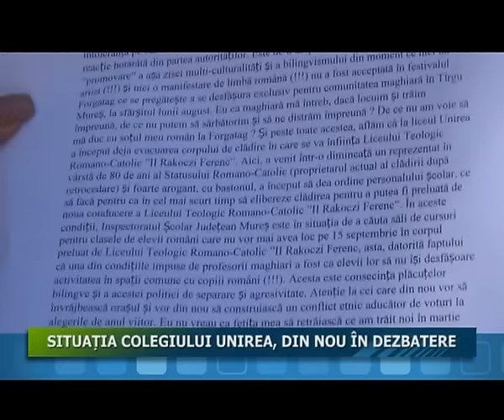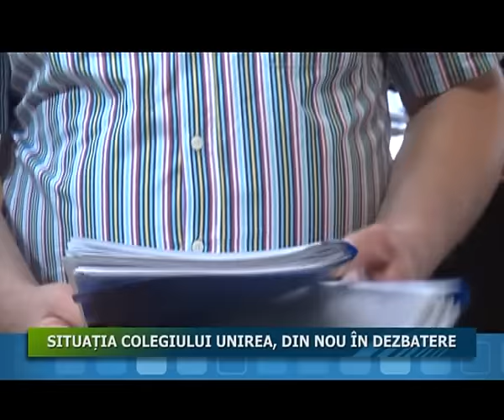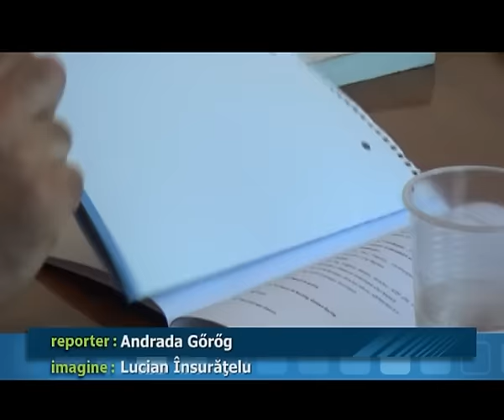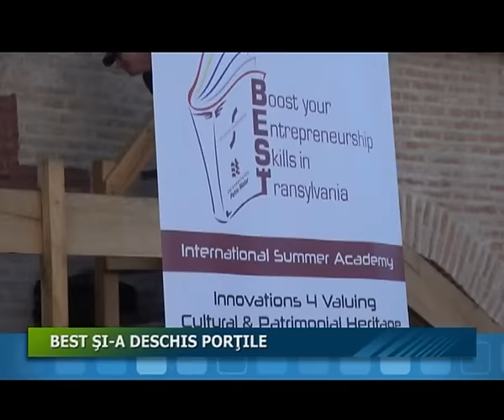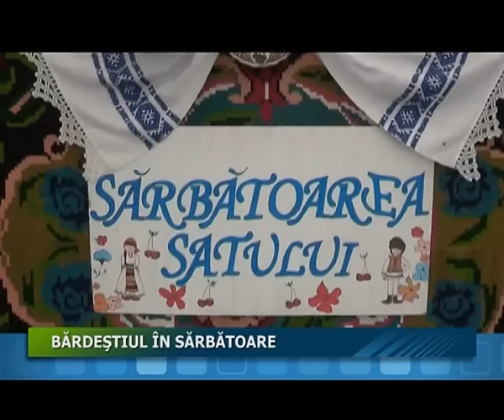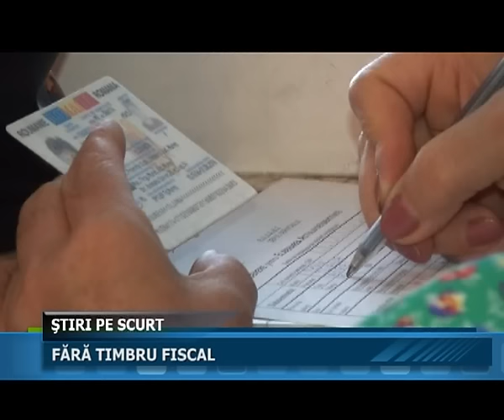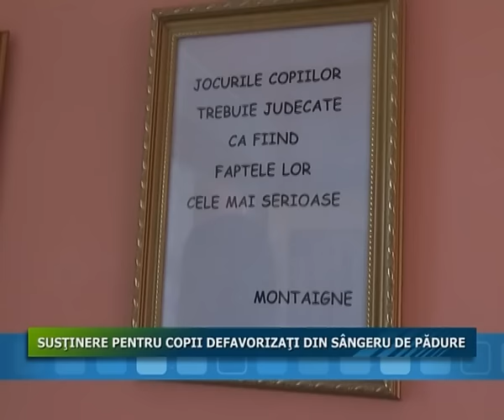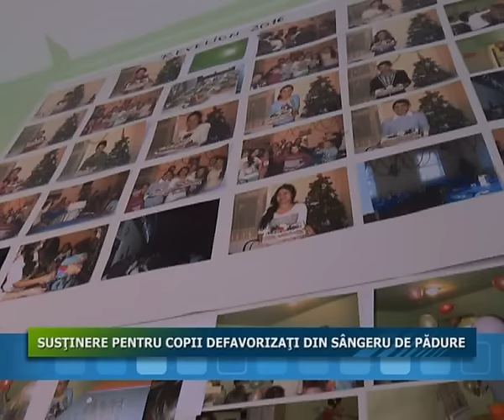11.07.2016 Jurnalul Stii TV